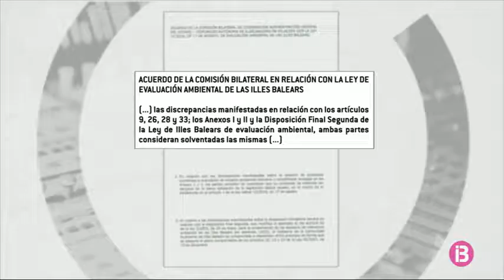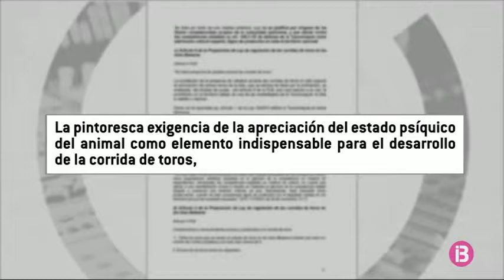La regulació de les corrides de toros podria ser inconstitucional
El Ministeri d’Educació adverteix que 9 dels 14 articles de la proposició de llei de regulació de les corregudes de toros a les Illes Balears són un artifici per botar-se la llei estatal que regula la tauromàquia. Insisteixen que podria acabar al Tribunal Constitucional.

PSOE, Podem i MÉS no modificaran la proposició de llei, malgrat aquest avís del govern d’Espanya.